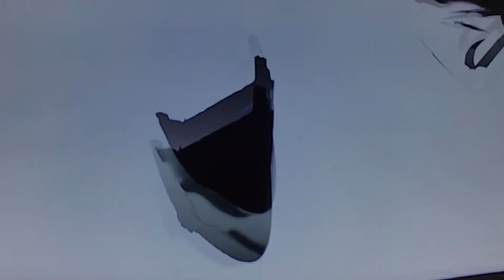God of war: kratos vs bolder